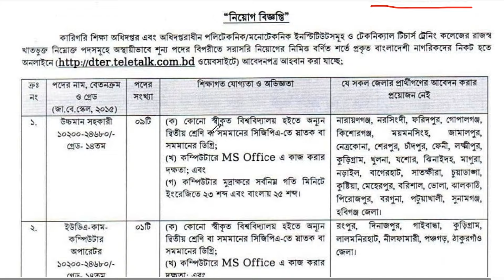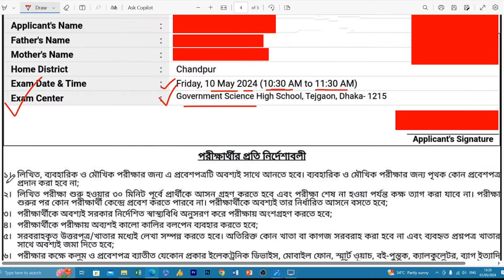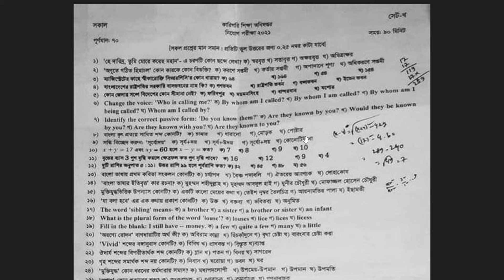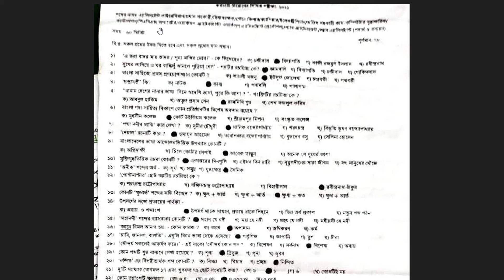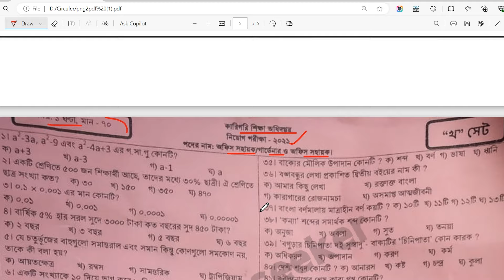২৬১টি শূণ্য পদের কারিগরি শিক্ষা অধিদপ্তরের পরীক্ষার সময়সূচি প্রকাশ ২০২৪ ।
২৬১টি শূণ্য পদের কারিগরি শিক্ষা অধিদপ্তরের পরীক্ষার সময়সূচি প্রকাশ ২০২৪ । Directorate of Technical Education Exam Date and Admit Download 2024.
পরীক্ষার তারিখঃ ১০ মে ২০২৪

       🔥Exam Result
       🔥Date of appointment postponed etc.